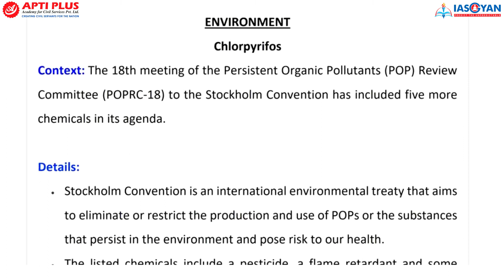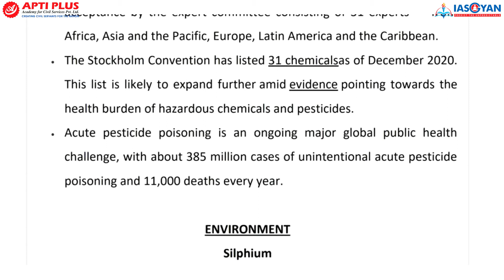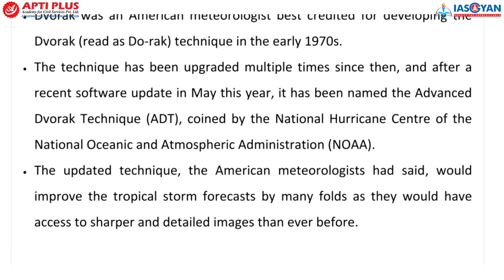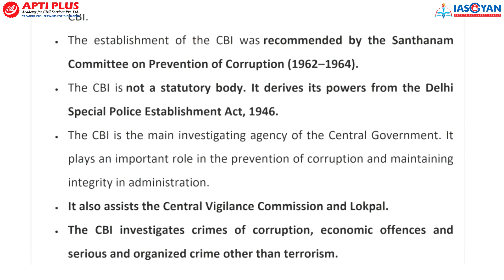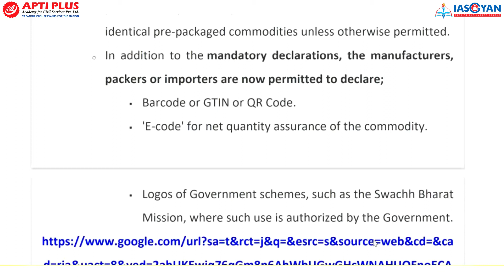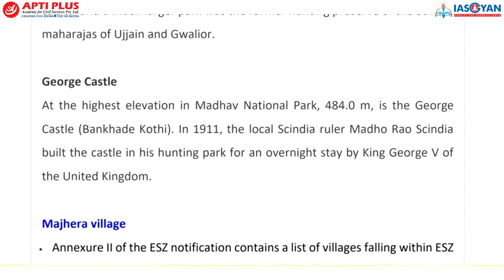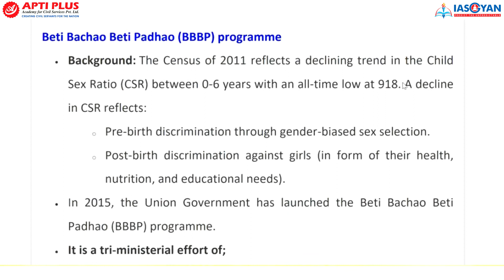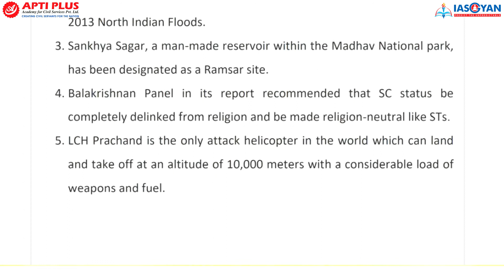Prelims Primer Weekly News Analysis I 09/10/2022 I UPSC, State Civil Services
-- Topics Covered --

00:00 INTRO
00:13 Congratulations Toppers
00:34 Chlorpyrifos
10:17 Silphion
13:21 Mahakaleshwar Corridor
15:35 Dvorak Technique
19:32 Operation “Megh Chakra”
24:22 Legal Metrology Laws
30:30 Light Combat Helicopter (LCH), Prachand
32:01 Madhav National Park and Majhera Village
39:24 Infant Mortality Rate (IMR)
46:28 BALAKRISHNAN PANEL
50:47 Practice Questions

This course covers:
60 ALL INDIA LEVEL TESTS IN TOTAL
31 Sectional Tests covering old and new NCERTs + standard books
5 PREVIOUS YEARS’ QUES. BASED TESTS as UPSC repeats its questions many times (directly/indirectly)
7 CURRENT AFFAIRS TESTS covering 1 year of complete current affairs
10 GS FULL LENGTH TESTS covering the entire syllabus
7 CSAT TESTS covering the entire syllabus
Free 12 months subscription of our monthly magazine-THE IAS GAZETTE: One stop solution to get best quality of high-quality current affairs content for all phases of UPSC!

Dvorak technique
It was first developed in 1969 and tested for observing storms in the northwest Pacific Ocean.
Forecasters used the available satellite images obtained from polar orbiting satellites to examine the features of the developing tropical storms (hurricanes, cyclones and typhoons). During day time, images in the visible spectrum were used while at night, the ocean would be observed using infrared images.

Operation Megh Chakra

The Central Bureau of Investigation (CBI) under operation code-named “Megh Chakra” searched across 20 States and one Union Territory, to curb the circulation and sharing of Child Sexual Abuse Material (CSAM).
Operation “Megh Chakra” was conducted following the inputs received from Interpol.
During the raids, CBI seized the electronic devices, including mobile phones and laptops, belonging to the suspects.

Balakrishnan Commission

The Government of India has formed a three-member Commission under Justice K.G. Balakrishnan, the former Chief Justice of India.
The Commission will examine whether the Scheduled Caste (SC) status can be accorded to Dalits who have converted to religions other than Sikhism or Buddhism.